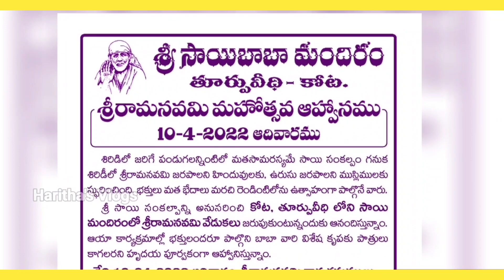మా వూరి సాయిబాబా మందిరం లో శ్రీరామనవమి వేడుకలు || Srirama Navami Celebration in Saibaba mandir,Kota.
శిరిడీ లో జరిగే పండగలన్నింటిలో, మతసామరస్యమే  సాయిబాబా సంకల్పం కనుక, శిరిడీ లో శ్రీరామనవమి జరపాలని హిందువులకు, ఉరుసు జరపాలి అని ముస్లింలకు స్ఫురించింది.
భక్తులు మత బేధాలు మరిచి రెండింటిలోనూ పాల్గొనే వారు.
శ్రీ సాయి సంకల్పాన్ని అనుసరించి, కోట తూర్పు వీధి లోని సాయిబాబా మందిరం లో శ్రీరామ నవమి వేడుకలు అంగరంగ వైభవం గా నిర్వహించారు.